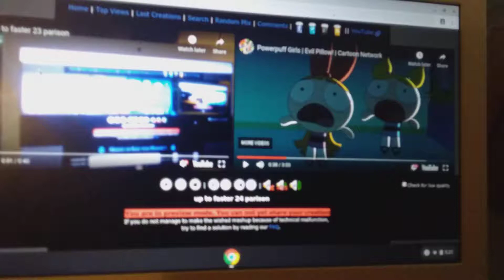Up to faster 24 parison